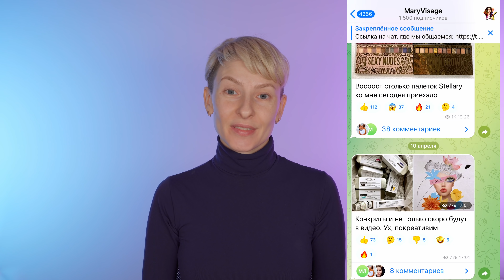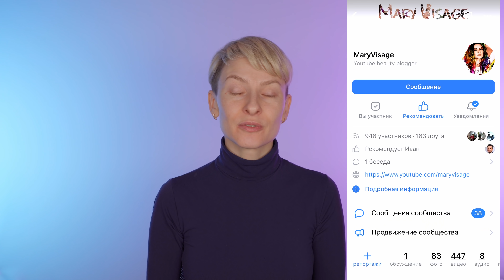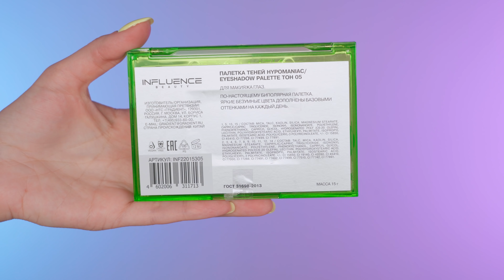INFLUENCE BEAUTY ПРОТИВ JEFFREE STAR. КАЧЕСТВЕННАЯ РОССИЙСКАЯ КОСМЕТИКА? ПАЛЕТКА HYPOMANIAC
Помочь развитию канала:
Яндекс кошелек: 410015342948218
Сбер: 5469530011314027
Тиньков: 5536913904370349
ETH: 0x26073768aaA0301bd1f28558AEC341bfce2403da
BTC: bc1qnpuphjujutv6g8vyq7ezw2lurkkglrfnmk8ku8
USDT: 0x26073768aaA0301bd1f28558AEC341bfce2403da

Мой код на Ozon: OZON8LI03J
Скидка на 10 фунтов на Cultbeauty для новых аккаунтов или код MARIA-RED

Всем привет! Я попробовала российский бренд косметики Инфлюэнс бьюти и в этом видео будет битва INFLUENCE BEAUTY ПРОТИВ JEFFREE STAR. Неужели КАЧЕСТВЕННАЯ РОССИЙСКАЯ КОСМЕТИКА существует и даже может конкурировать с иностранными брендами? Сегодня разноцветная ПАЛЕТКА HYPOMANIAC за 1000 рублей российского бренда сразится с палеткой за 6000 рублей американского бренда. В сегодняшней палетке есть даже редкие неоновые тени и, возможно, это то, чем заменить Jeffree Star?